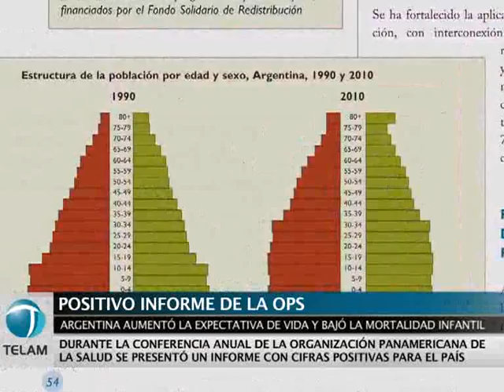Argentina aumentó la esperanza de vida y disminuyó la mortalidad infantil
El estudio fue dado a conocer por la directora de la Organización Panamericana de la Salud, Mirta Roses Periago. Allí, se realiza un análisis de los avances y los desafíos de los países de la región en materia de salud.
"En Argentina continuó el aumento de la esperanza de vida al nacer (75,7 años en 2010) y la tasa de mortalidad infantil descendió de 25,6 por 1.000 nacidos vivos en 1990 a 12,1 en 2009", lo que significa "una reducción del 52,7%",

Así lo señala el Informe Salud en las Américas 2012 de la Organización Panamericana de la Salud (OPS)/ Organización Mundial de la Salud (OMS), dado a conocer por la titular del organismo, la argentina Mirta Roses Periago, en el marco de la 28° Conferencia Sanitaria Panamericana, que sesiona en Washington.